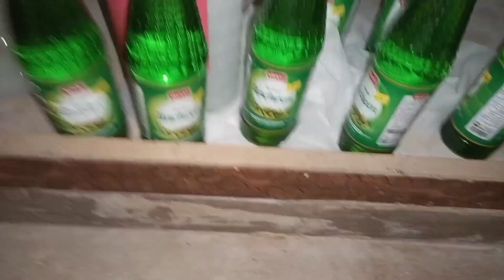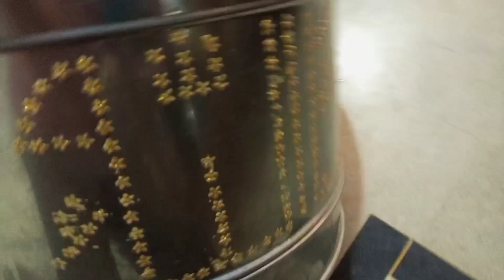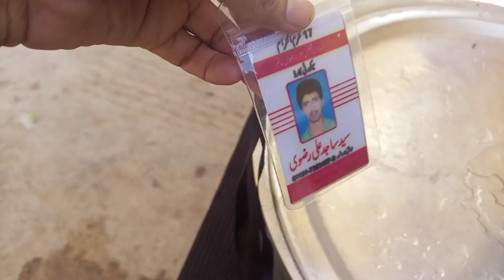Salana Sabeel e Imam Hussain Preparation l Bacha anty ka poachana a gaya l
Salana Sabeel e Imam Hussain Preparation l Bacha anty ka poachana a gaya